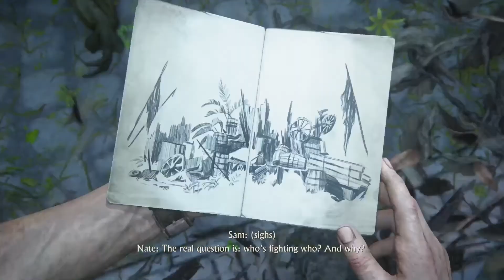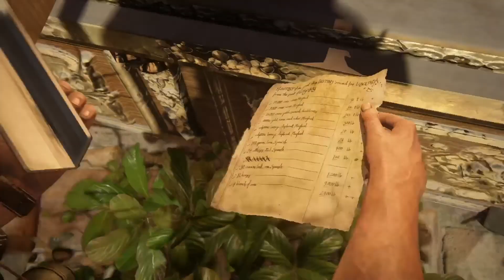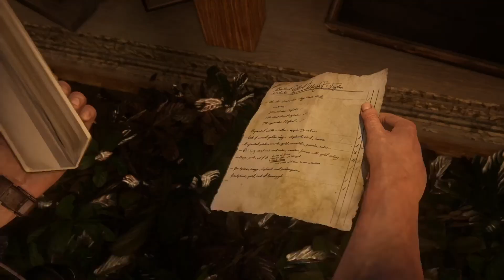UNCHARTED™ 4 PART 14